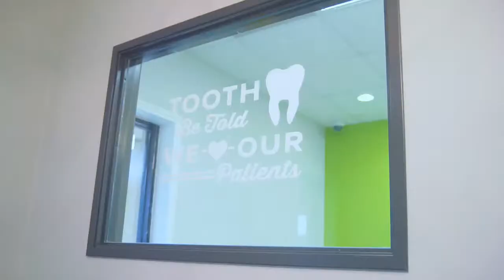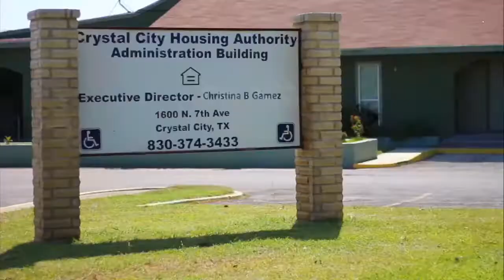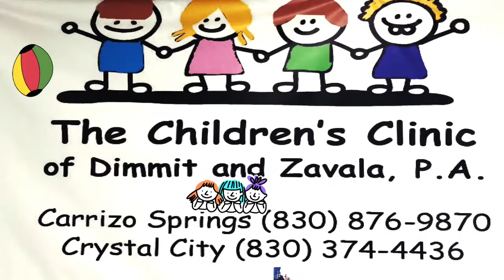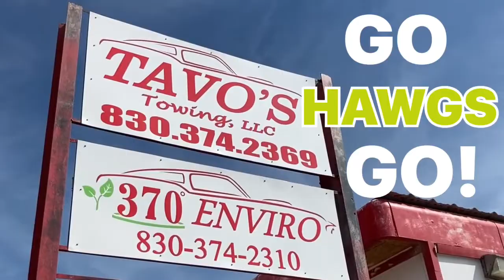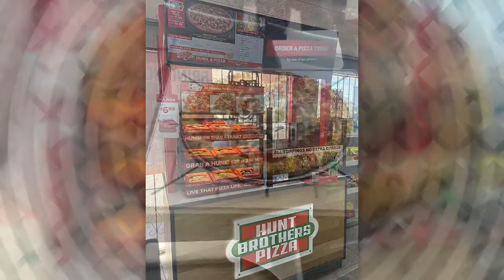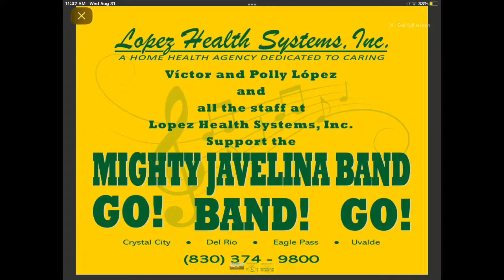Basketball JV: Crystal City Javelinas vs Carrizo Springs Wildcats